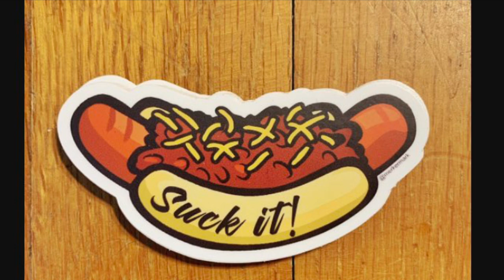Jack and Diane but most words are “suckin on a chili dog” (Remixed) Remix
Remixed version of @TomMcGovern version!! Check out his channel.